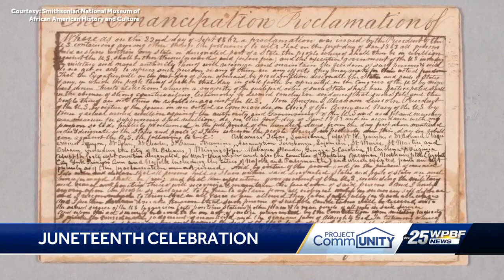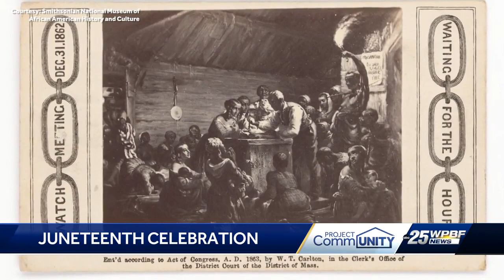What is the history behind Juneteenth?